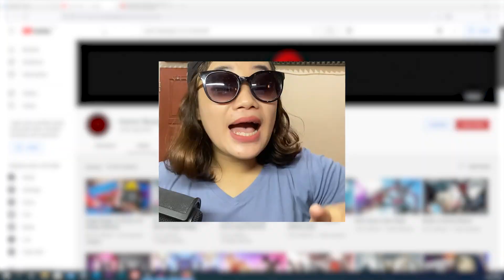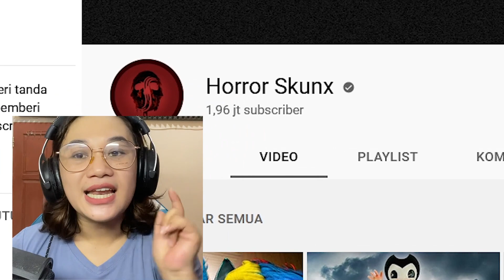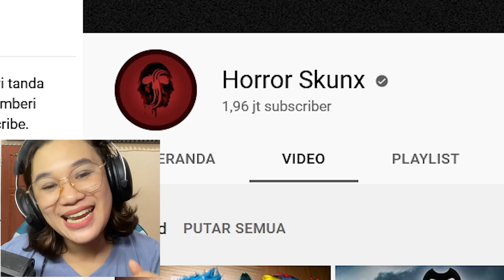TERNYATA ORANG INI YANG MENCIPTAKAN HUGGY WUGGY SEBAGAI BAHAN EKSPERIMEN!!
VIDEO SEBELUMNYA: